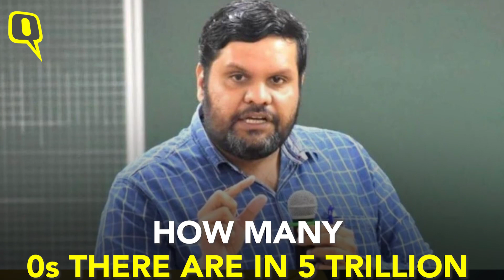I Respect Sambit Patra: Gaurav Vallabh After Stumping BJP Leader on Live TV | The Quint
Congress spokesperson Gaurav Vallabh’s claim to fame was making his counterpart Sambit Patra sweat on live TV by asking him how many zeros are there in 5 trillion. Vallabh became an internet sensation as Patra failed to answer.